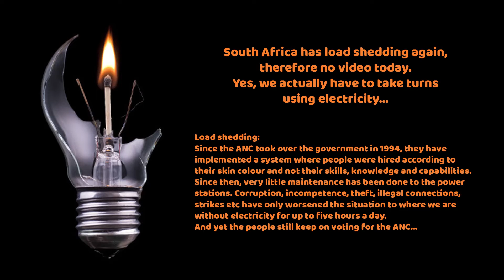PPN World News Headlines - 17 Nov 2021 • No Video Due to Load Shedding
International world news headlines today.